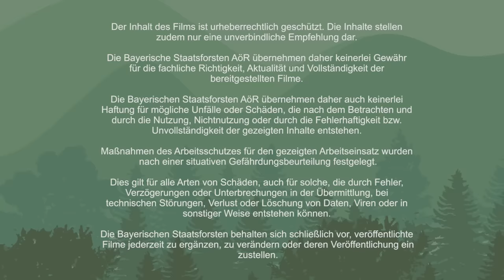Rückhänger: Baum fällen mit Keilen I Tutorial der Bayerischen Staatsforsten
Wir holen wieder einmal die Motorsäge hervor!
Aber nicht nur die: Denn in unserem Video wird zudem händisch gekeilt. Und das erfordert ein paar Keile und auch eine ganze Menge Kraft.
Unser Forstwirtschaftsmeister Richard zeigt euch anhand eines Rückhängers im Staatswaldgebiet alles Wissenswerte zum händischen Umkeilen. Wie immer mit allen Tipps & Tricks die er zum Thema parat hat.